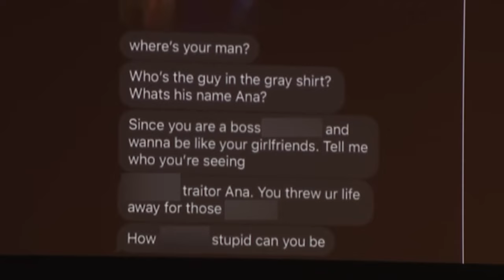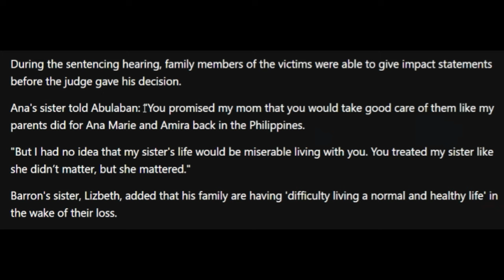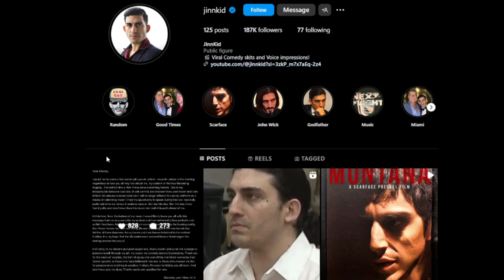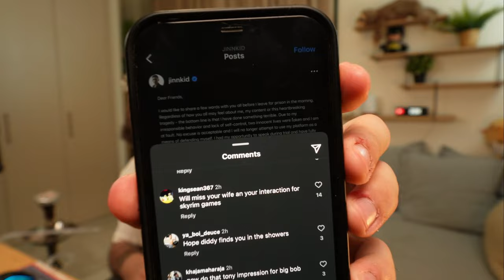It's Finally Over